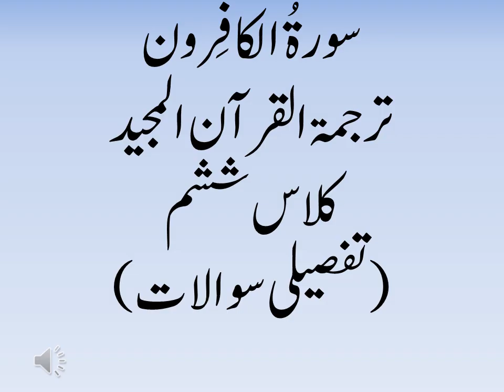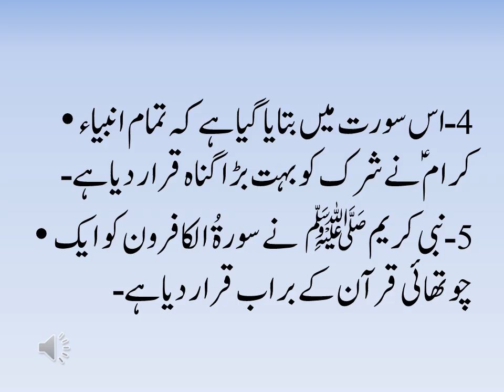سورۃُ الکافِرون (ترجمۃ القرآن المجید ) کلاس ششم (تفصیلی سوالات) Surah Al Kaaferoun ( Class 6th)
Surah Alkaaferoon
 Tarjimah Tul Quran al majeed
 Class 8th
 Long Questions
Tarjimah Tul Quran Al Majeed and Mutalia Quran e Hakeem from Class 6th to 2nd Year,